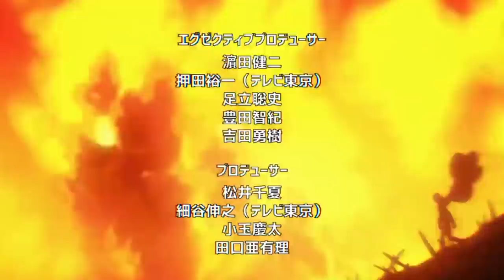SAITAMA vs GAROU 👊😡 La Nueva FORMA de GAROU !!! One Punch Man 207 (162)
HOLA AMIGOS LES TRAEMOS UN NUEVO VÍDEO ESTA VEZ LA NUEVA REVIEW DEL MANGA 207 (162) DE ONE PUNCH MAN, DONDE VIMOS INCREÍBLES MOMENTOS SOBRE TODO LA PELEA DE SAITAMA Y GAROU,  DEJENME SU OPINIÓN EN LOS COMENTARIOS.